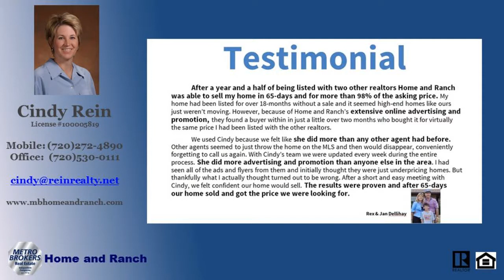Real Estate Agents Horse Property Listings for sale Douglas County Sedalia Colorado 80135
Real Estate Agents Horse Property Listings for sale Douglas County Sedalia Colorado 80135 - Call Cindy 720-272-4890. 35 Glorious Acres to call your own. Incredible views of the front range and Denver City Lights.  This property has it all.  Located off of a private, paved road in a horse friendly community.  Close to Douglas County Open Space and riding trails.  This property is a hidden gem just outside the quaint town of Sedalia.  Easy access to the South Metro Area.  What an outstanding lot to build your custom dream home.  There is an operational well already installed on the property.  You can use this well for household purposes, watering of domestic animals and livestock and irrigate up to 1 acre of home gardens and lawn.  Electricity available.  Bring your horses or livestock.  Low Agricultural property taxes.  Dont miss this great opportunity to call this property home!